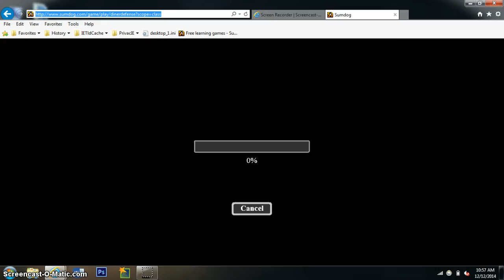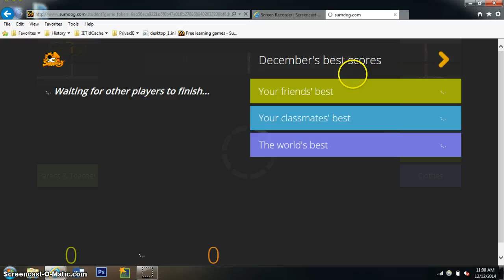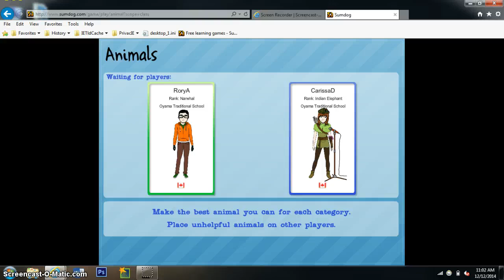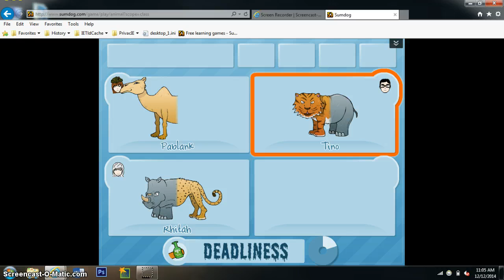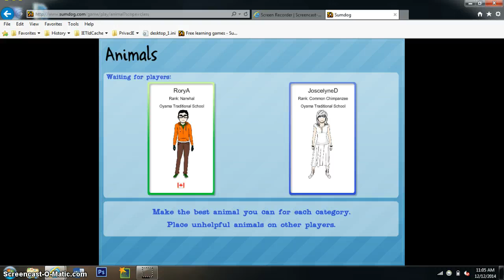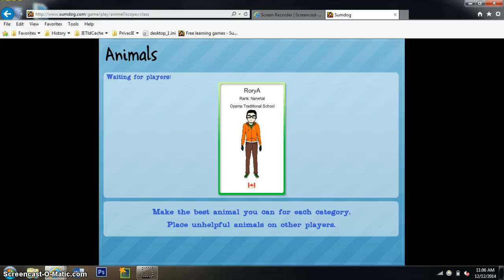Sumdog#1 Math Mayhem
Hope you guys enjoyed this video and hey if you guys are mad for me doing a math video deal with it lol If you wanna play fun math games come play